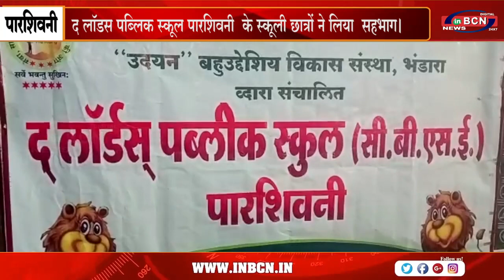राष्ट्रीय विज्ञान दिन के उपलक्ष मैं विज्ञान प्रदर्शनी का आयोजन | INBCN NEWS